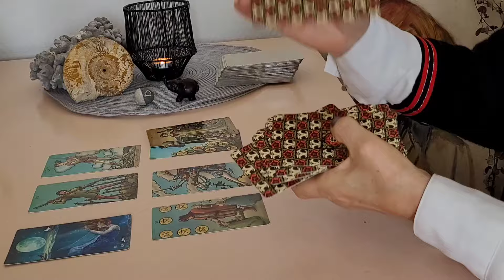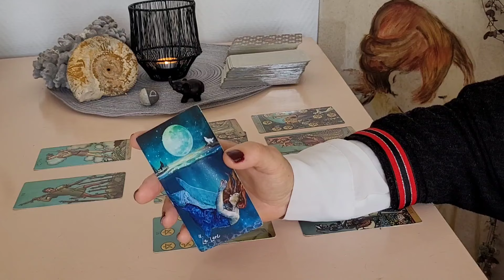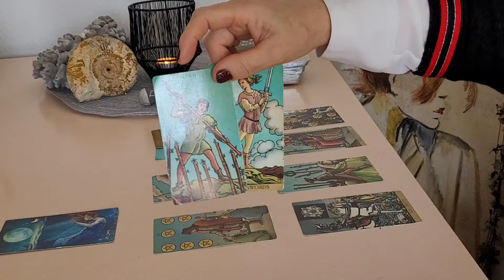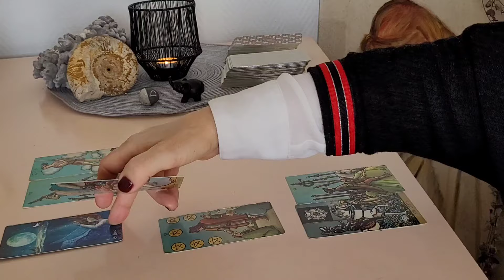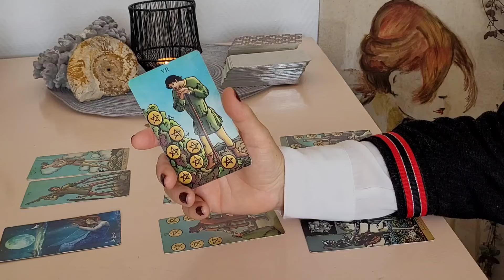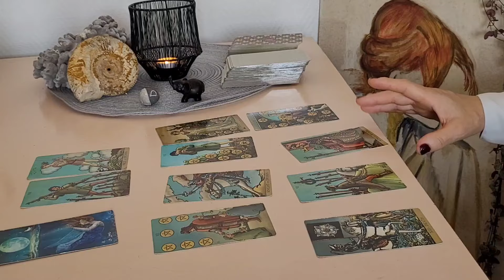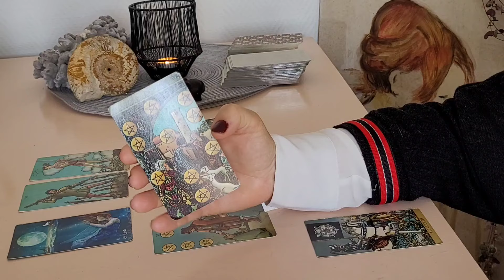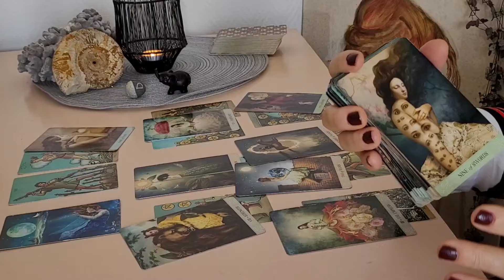Bélier~Septembre 2024~ Je vais y arriver !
J'espère que vous allez bien et je vous remercie pour votre présence🙏

Je vous souhaite un bon visionnage pour cette vidéo des énergies du mois de Septembre 2024  pour le signe du bélier.

Cerise😊🍒